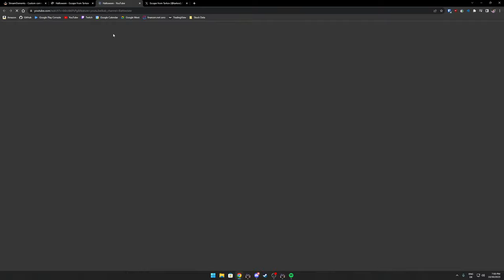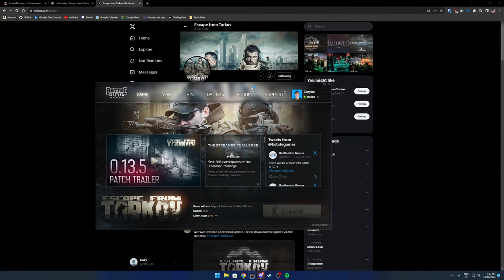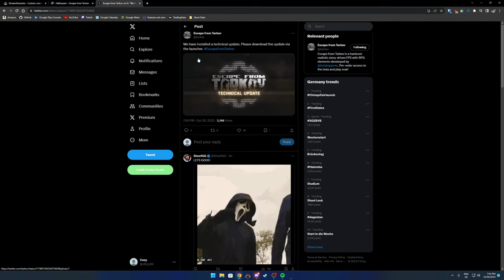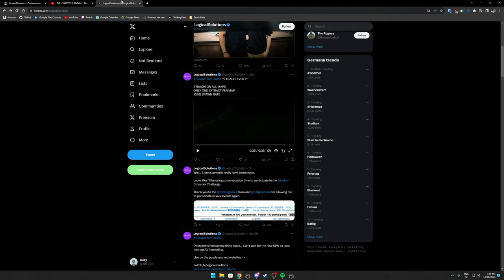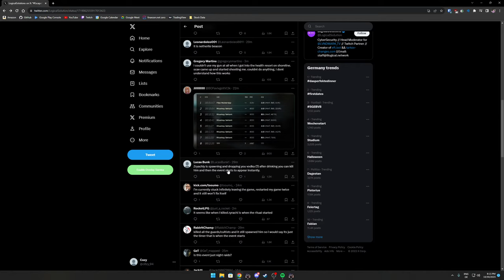🎃 Tarkov Halloween Event confirmed !event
BSG confirmed something big happening in around 30 minutes, as of the stream starting.